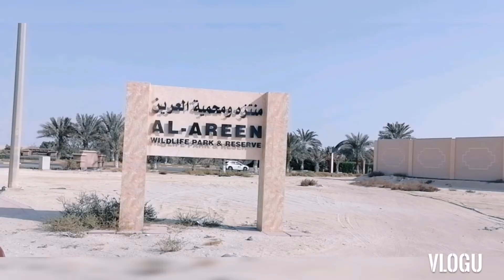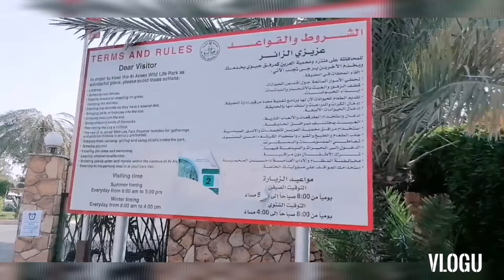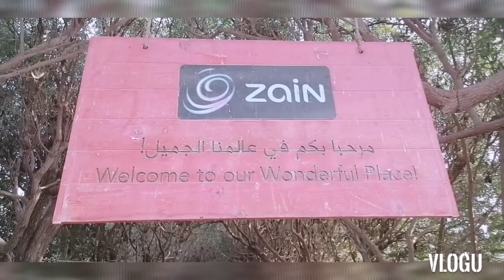Amazing inside AL Areen Park Bahrain enjoy selfie of friends